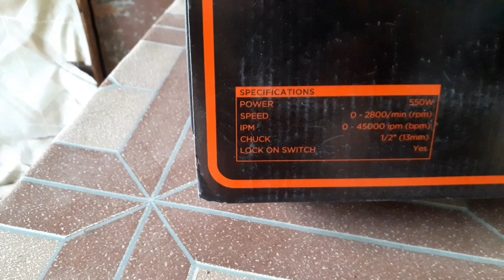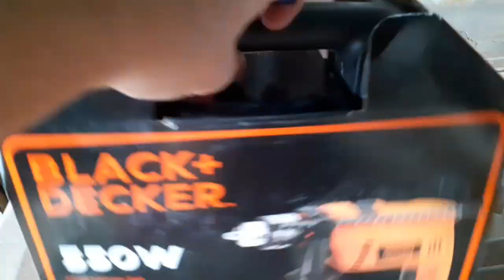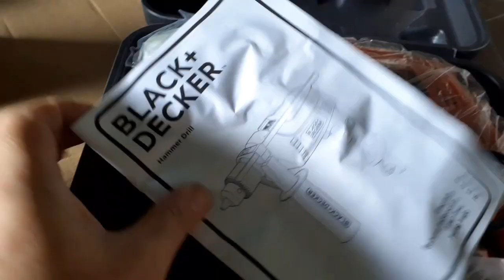Black and Decker impact drill with hammer unbox, test, review